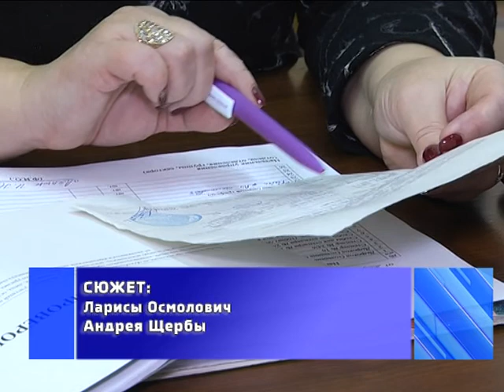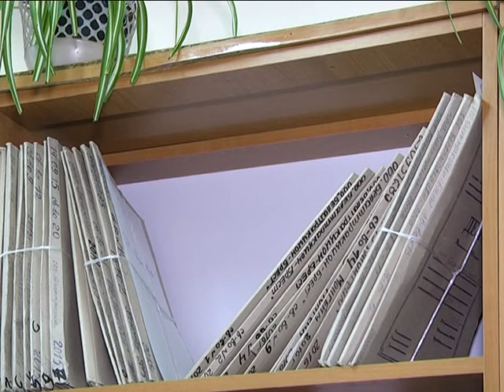2017-12-21 г. Брест. Указ №337. Новости на Буг-ТВ.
Указ №337 «О регулировании деятельности физических лиц»: комментарий ИМНС по Московскому району.
Бизнес без предпринимательства - Президент Беларуси 19 сентября подписал Указ №337 «О регулировании деятельности физических лиц», который призван стимулировать предпринимательскую инициативу и вовлечение незанятого населения в трудовую деятельность. Этот нормативный акт предусматривает существенное расширение перечня видов деятельности, связанных с оказанием услуг, выполнением работ из материалов заказчика и не относящихся к предпринимательской деятельности, которые могут осуществлять физические лица. Далее в выпуске – комментарии специалистов налоговых служб, которые расскажут о требованиях Указа №337.